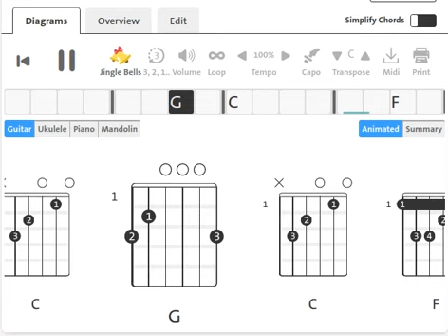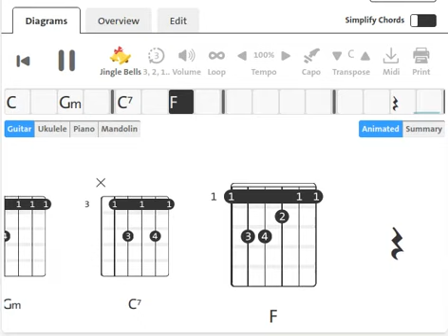Tigers 12 Days of Christmas Duke Records | 1984 | Guitar Chord